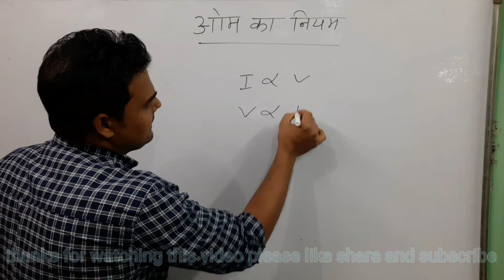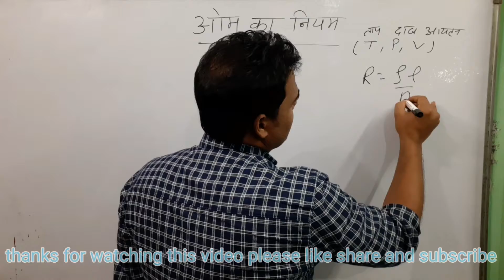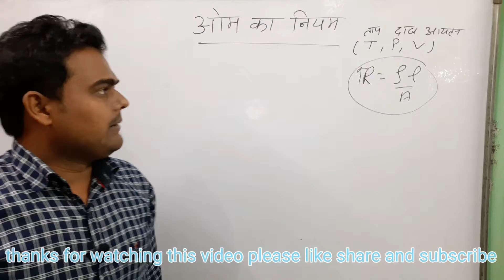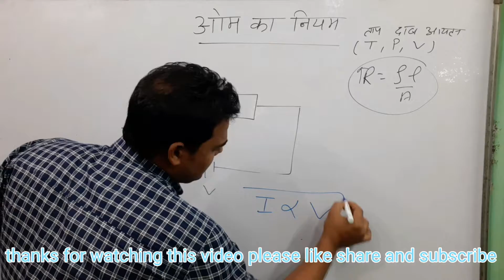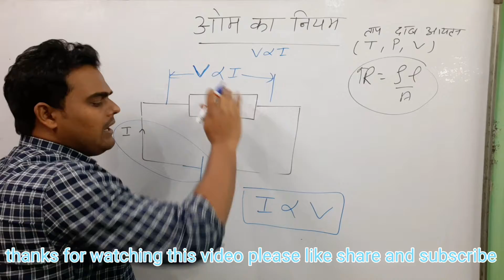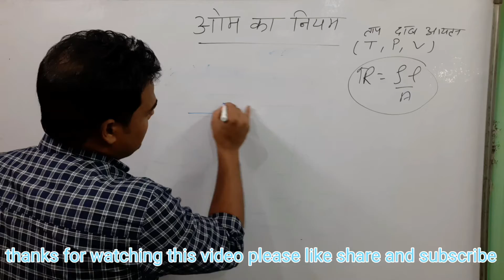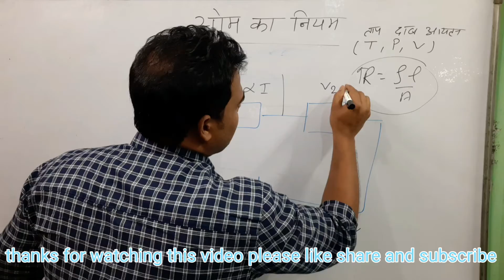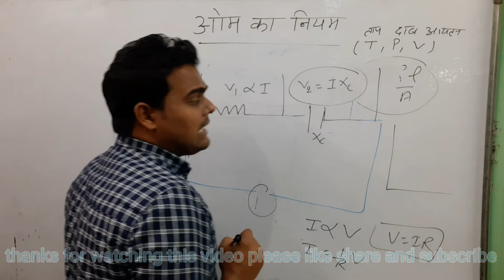Ohm's law in HINDI!!ओम का नियम ।Electrician theory ।UPRVUNL, UPPCL, DMRC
ohm's law,resistance, voltage ,current ,class 10 physics, class 12 physics electricity